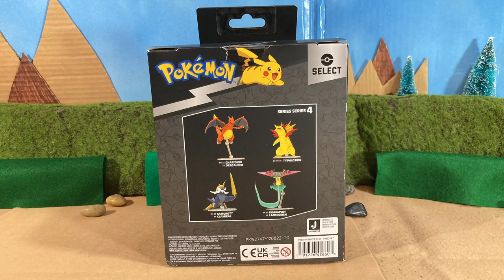Pokemon Select Action Figure Typhlosion Stop Motion Review From Jazwares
What's going on guys, this video I was hoping to get this done sooner but had some lazy days so it push me back but here it is.